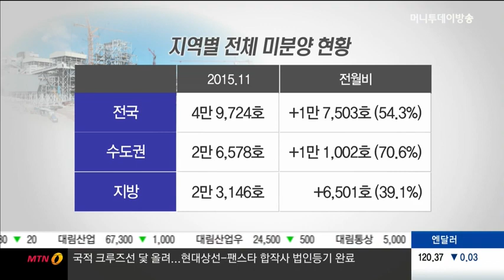미분양 한달새 50% 이상 급증‥악성 미분양도 늘어나나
12/29 MTN 투데이

올 한 해 건설 주택경기가 호조세를 보이면서 건설사들이 대거 분양에 나섰습니다. 그런데 이렇게 분양 물량을 쏟아내다보니 아파트 미분양 역시 최근 들어 크게 늘어나고 있는데요. 이와 관련해 건설부동산부의 김혜수 기자 나와있습니다.